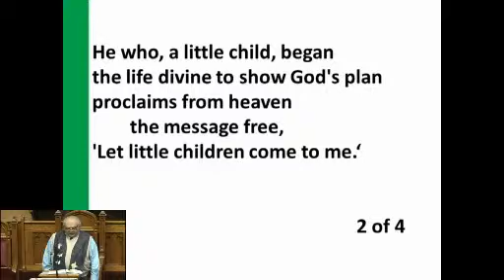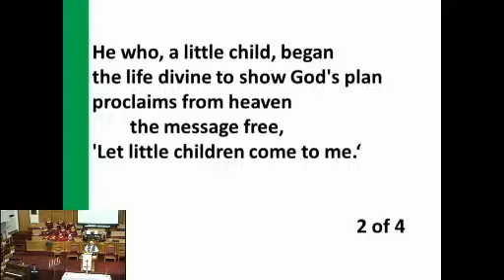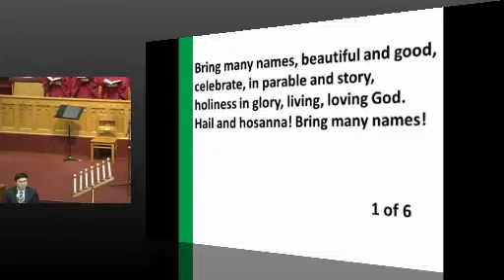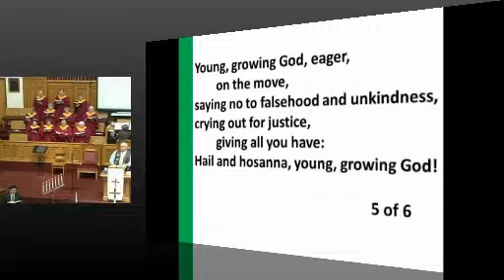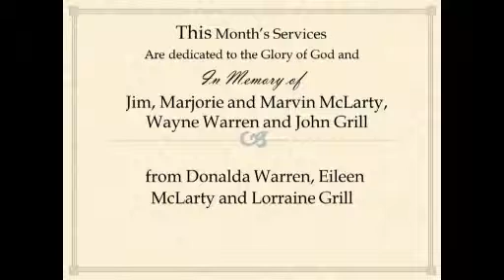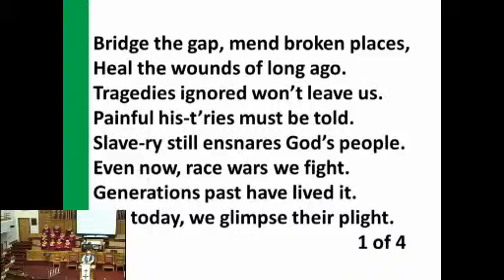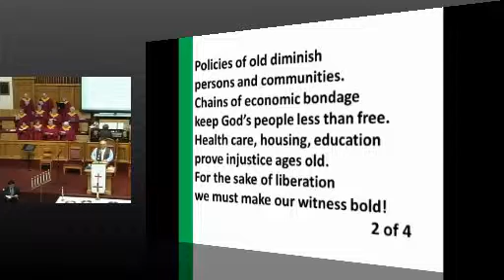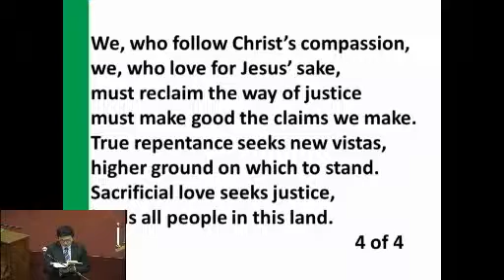Central United Church Service 2015-02-08